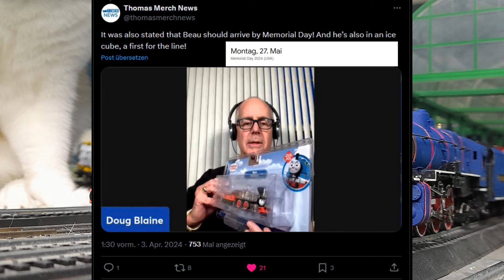Modelleisenbahn-Update #99 | April '24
USA